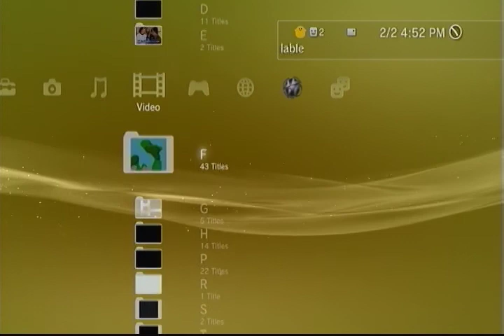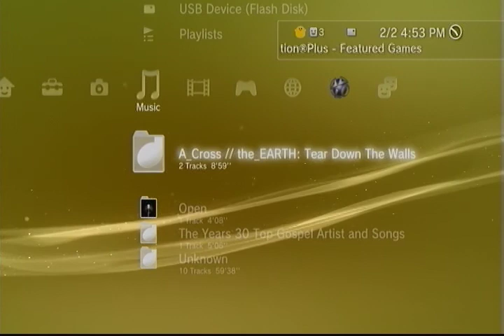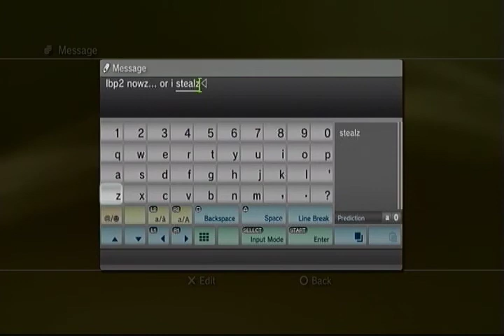Little Mashed Planet 3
"...it's the cake that binds us..."  The Taters take on Little Big Planet 2 with special guest, Philian.  Come frolic in the sugary slopes with us...